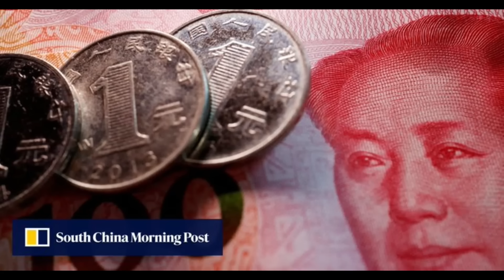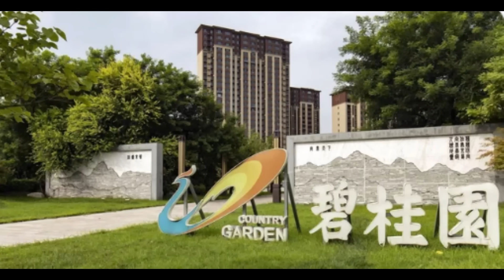美联储有9月再次加息的冲动，美国誓要把中国经济拖下水，中国现在应对措施非常不利，中国如果无法改变态势或被美国收割